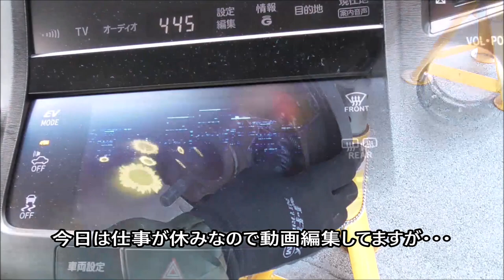【フィルムカメラ】謎仕様のTOPCON RE SUPERを検証する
黒鏡胴のレンズとシボ革が貼られたファインダーを纏ったTOPCON RE SUPER、レア物？ニコイチ？その真相は如何に！